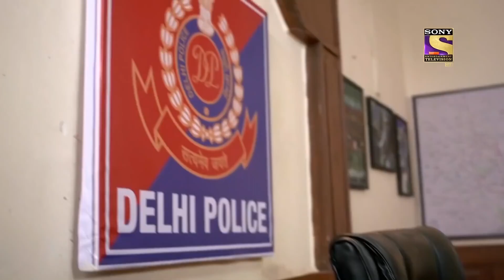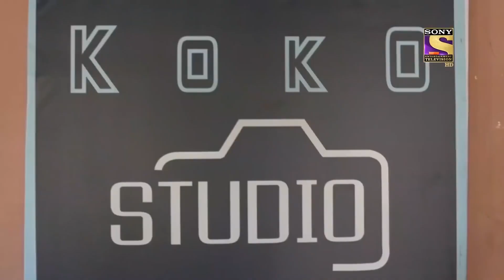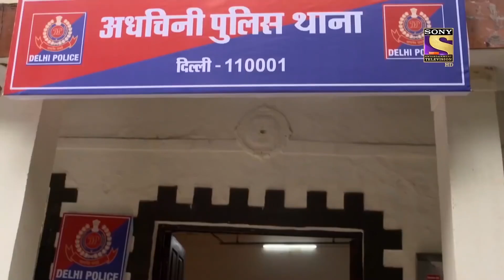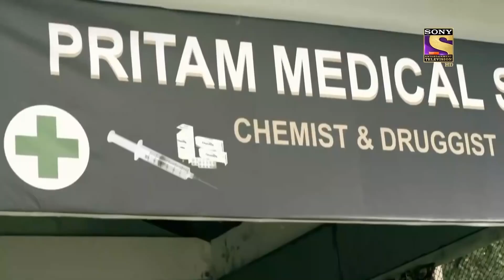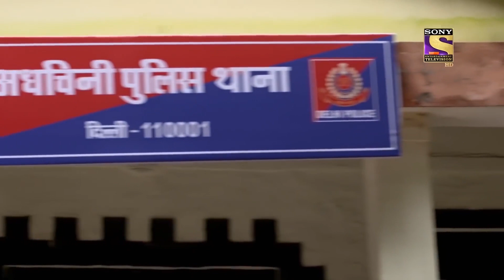Sins Of A Husbands | Crime Patrol | क्राइम पेट्रोल सतर्क | Initiated into Crime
Lack of money changes people's lives. This case is about two such girls. These girls are Ranjana and Manju. His mother has asthma. Manju and Ranjana look for jobs to collect money for their mother's treatment. Manju gets a job working in a house. But the owner of that house misbehaves with Manju. Ranjana is in love with a boy named Vijay. She wants to go to Goa with Vijay. Meanwhile, an accident happens with Ranjana who changes their lives.

Host Name: Sonali Kulkarni
Episode - 222

A Misjudgment Ruined Two Families | Crime Patrol | क्राइम पेट्रोल सतर्क | Initiated into Crime